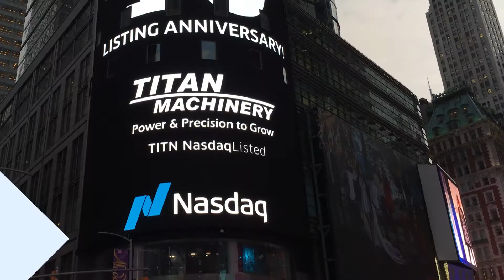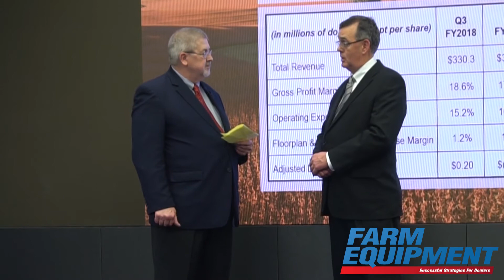7 Questions with Titan Machinery Chairman & CEO David Meyer — Part 7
On Dec. 12, 2017, Titan Machinery marked the 10th anniversary of becoming a public company by hosting an Investors Day meeting at the NASDAQ headquarters in New York, N.Y. Following the meeting Farm Equipment Executive Editor Dave Kanicki had the opportunity to interview Titan’s Chairman & CEO David Meyer.

Looking ahead, what are the big trends that will reshape agriculture in the next 10 years?